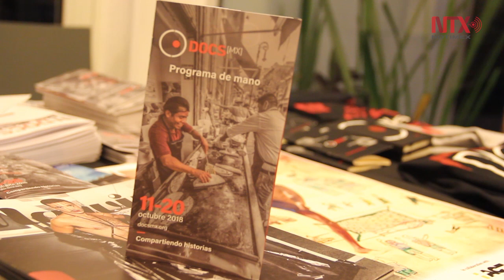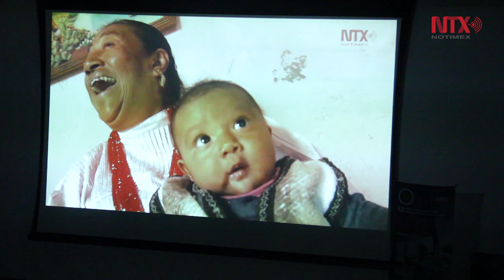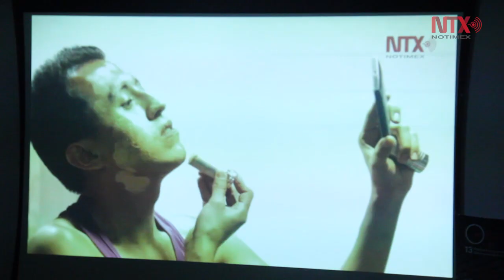Notimex presenta en DocsMX tres documentales de su autoría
La Agencia de Noticias del Estado Mexicano, Notimex, presentó en la 13 edición del Festival Internacional de Cine Documental de la Ciudad de México, su serie de reportajes estilo documental, en el marco del 50 aniversario de su fundación.